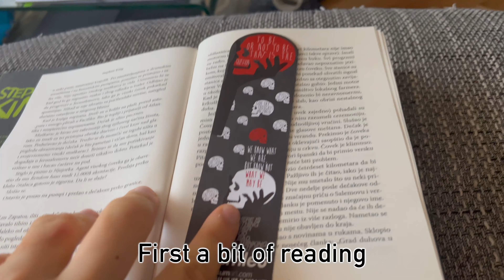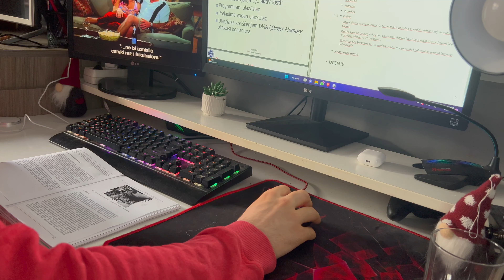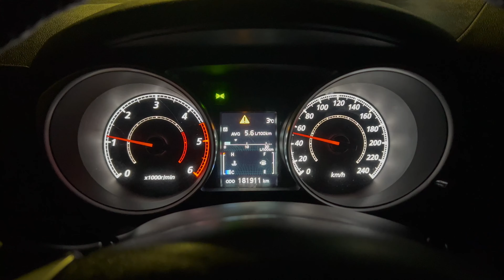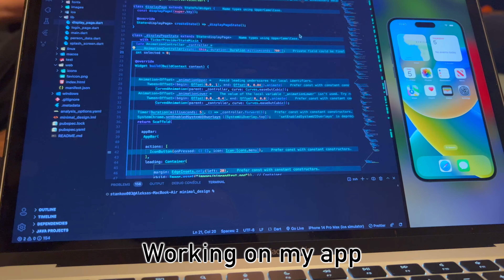Studying & Ice Skating ⛸ - Day in a Life of a Student Software Engineer In Serbia (Ep:04)